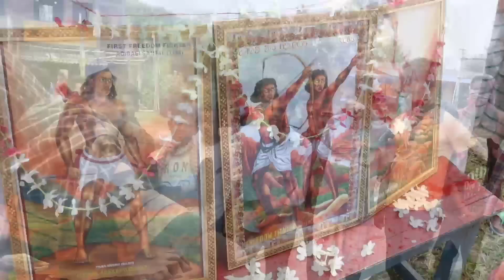HUL MAHA MANAW🙏 | DHANBAD